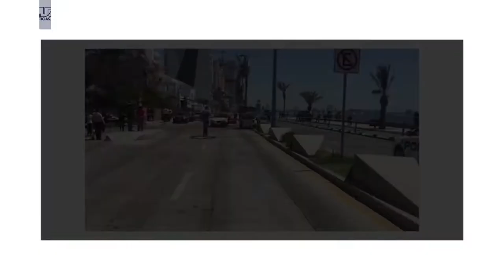Fallece chofer de pulmonía en choque contra taxi rojo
El chofer del taxi se quedó en lugar y fue trasladado a las instalaciones de la Secretaría Segura Pública como presentado.